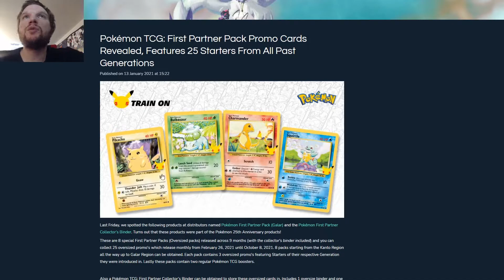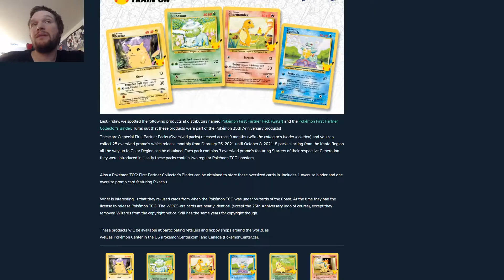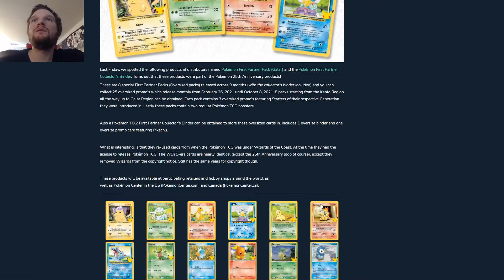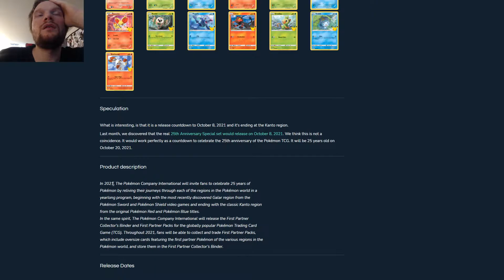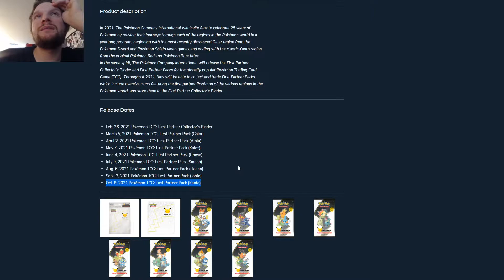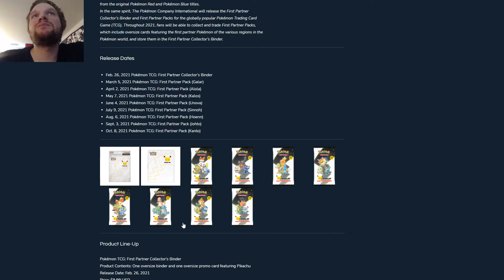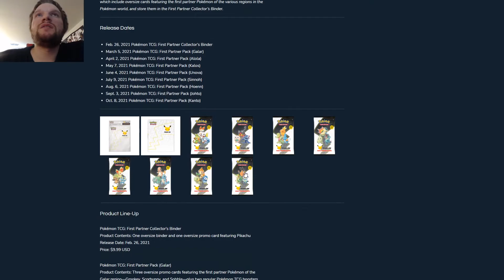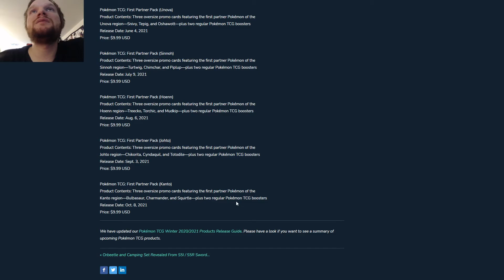Pokémon TCG: First Partner Pack Promo Cards Revealed, Features 25 Starters From All Past Generations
Today we found out some exciting news today regarding the Pokémon 25th anniversary!! In todays video we go over the awesome details with you all :)